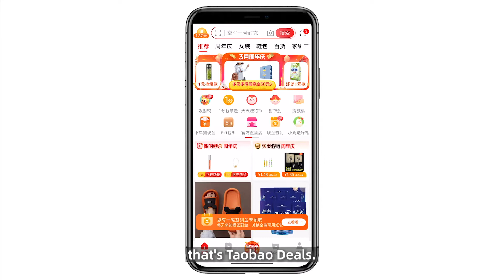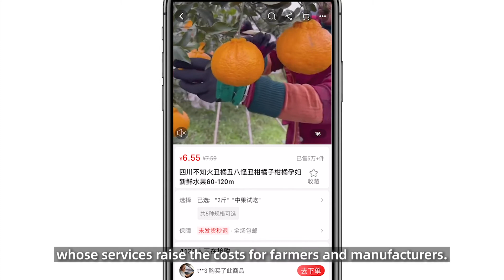What is Taoboa Live?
Here's why rural Chinese customers use this app. Also how it benefits manufacturers directly.